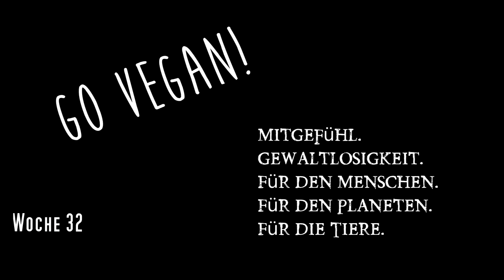Food Diary deutsch, eine Woche vegan & gesund und viel Rohkost!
Echte Mahlzeiten! Jede Woche neu! Food Diary deutsch, vegan & gesund und viel Rohkost! Essen satt. Einfache gesunde leckere Mahlzeiten. Kein Bamborium mit aufgesetzten Kirschen und arrangierten Gedöns. real life!